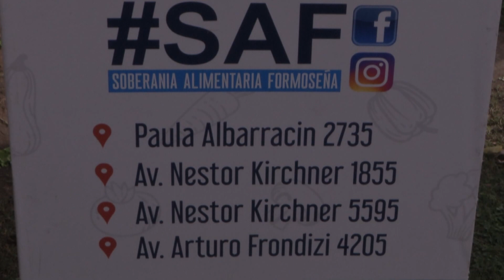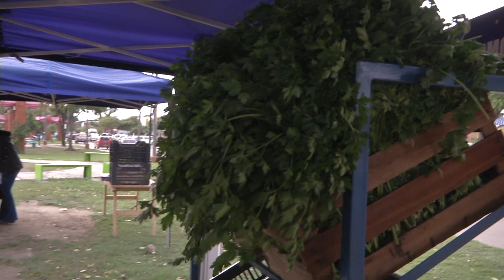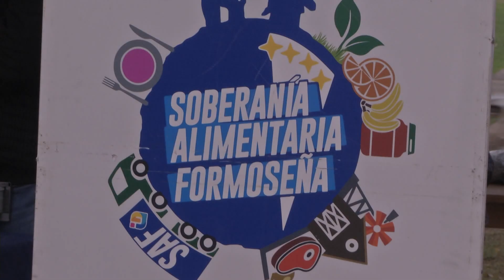SOBERANÍA ALIMENTARIA: COMERCIALIZA EN PUNTOS FIJOS Y FERIAS ITINERANTES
SE REALIZÓ UNA NUEVA Y EXITOSA JORNADA FERIAL DEL PROGRAMA SOBERANÍA ALIMENTARIA FORMOSEÑA EN SUS CUATRO PUNTOS FIJOS DE COMERCIALIZACIÓN.
LA PROPUESTA ALIMENTARIA TAMBIÉN ESTARÁ EN LA LOCALIDAD DE MOJÓN DE FIERRO Y EN EL BARRIO SAN AGUSTÍN, A TRAVÉS DEL TRAILER EN SU FERIA ITINERANTE.